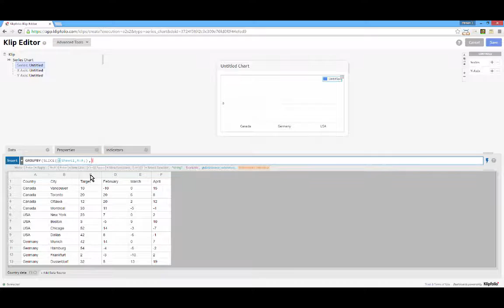How to use GROUP and GROUPBY functions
Learn how to work GROUP and GROUPBY in the type-in editor.